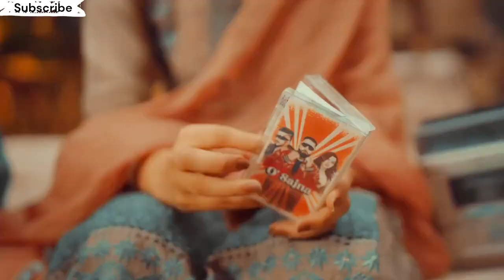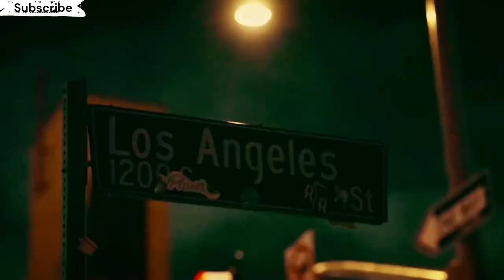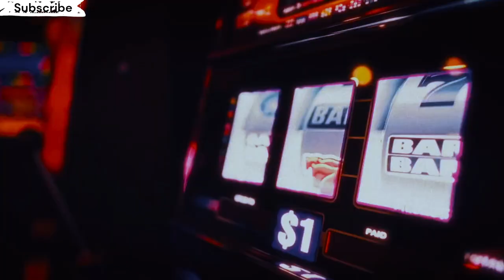O Sajna Mashup l O Sajna X California Love l Badshah, Cheema Y l Aman Patel l Total Mashup